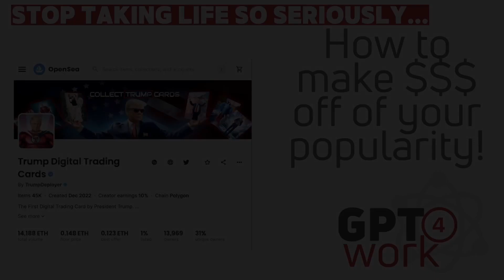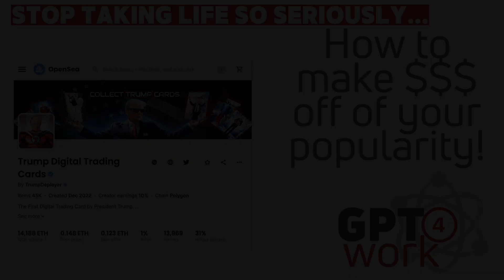The Fundraising Power of NFT's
Join us for a fascinating deep dive into the mind of former President Donald Trump as he reveals the strategy behind his lucrative NFT venture, Trump Trading Cards.

Throughout this captivating talk, Trump draws parallels between his life and the Shakespearean tragedy 'Hamlet,' revealing how he remains the main character in the global theater, regardless of political and personal trials.

The main highlight of the talk, however, is Trump's explanation of how the trading cards have become a continuous source of revenue, regardless of their fluctuating market value.

From the initial success to the ongoing transactions, he breaks down the financial gains, proving that in the world of Trump, every move is a win-win.

Tune in to hear it from the man himself and understand how Trump has reinvented the game of power and money, right down to the transactional level of NFT trading.